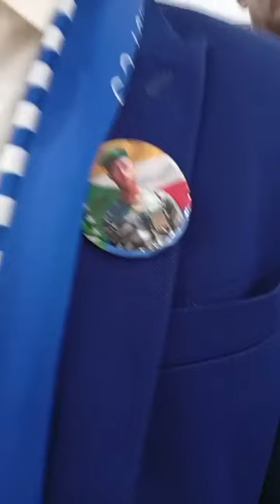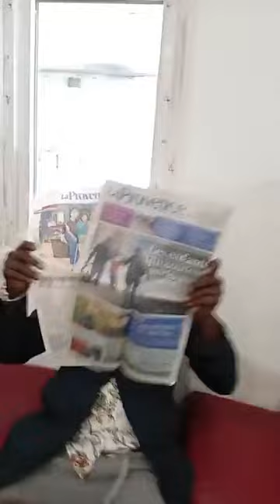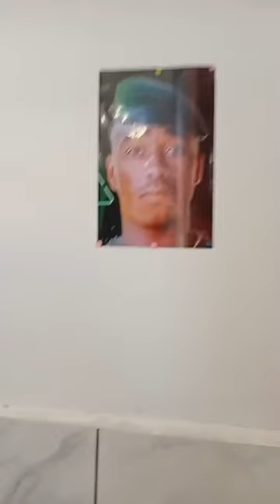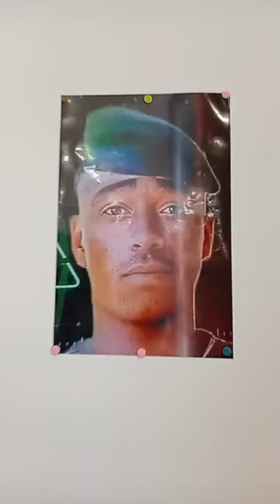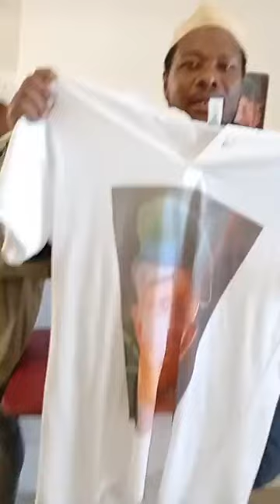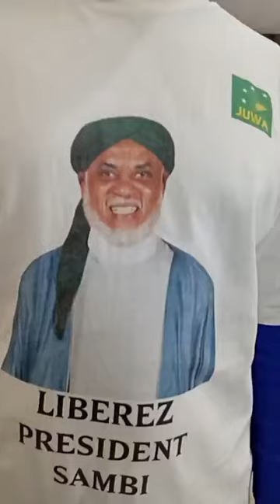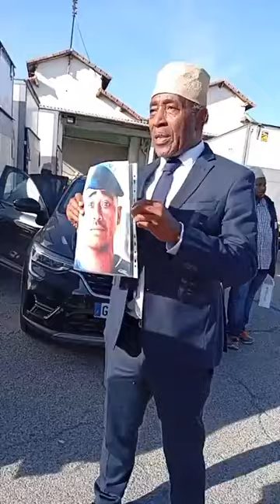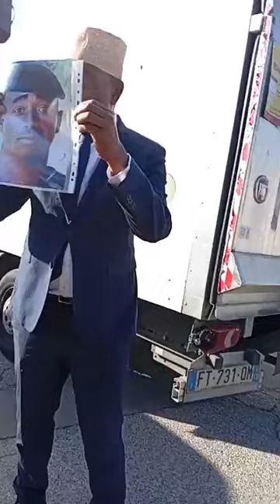5/5 FOUMBOUNI MÉDIAS EN DIRECT URGENT HOMMAGE NATIONAL AHAMED ABDOU FANOU DE SALIMANI À MARSEILLE